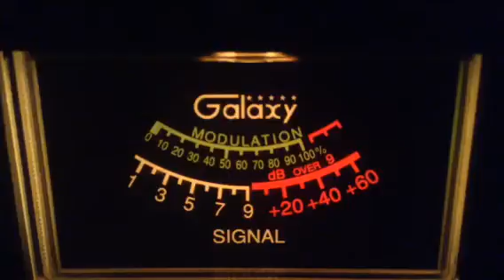Busy Bee-Me,420-Co,122-Me,4878-Tx,Mud Flap-Id